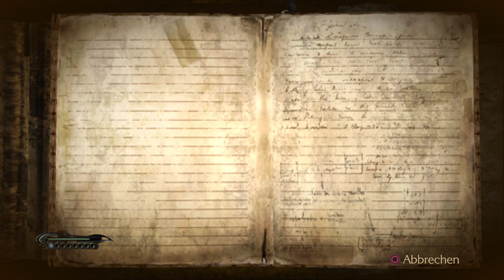Bayonetta (Gameplay Ps4 Pro 1080p) - Plausch mit guten Freunden #02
BAYONETTA